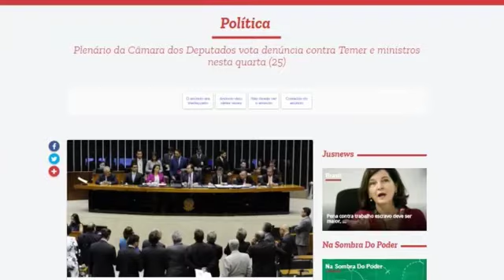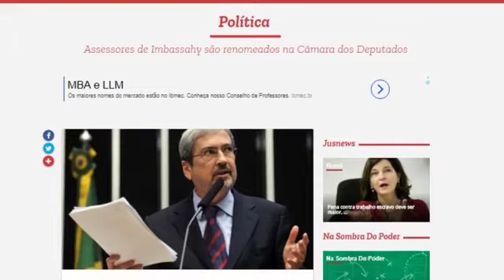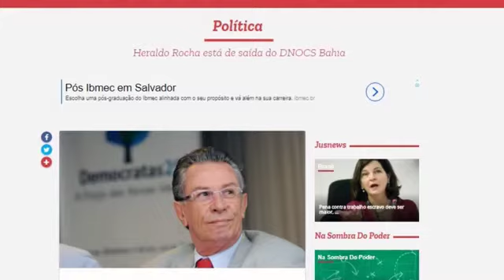Fato & opinião convida o Deputado Federal Afonso Florence